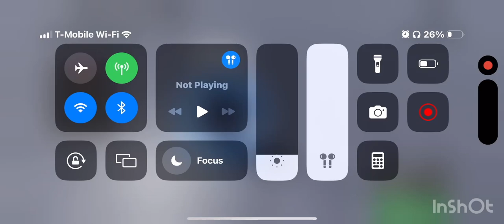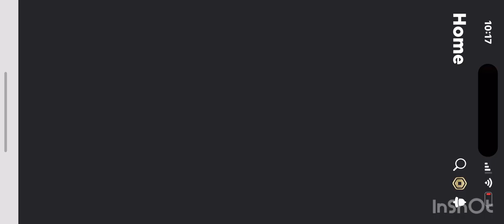Caden and l play Roblox on yesterday and run and talk 😎